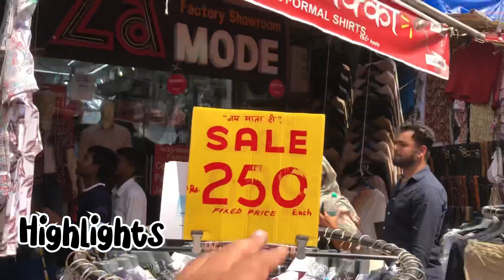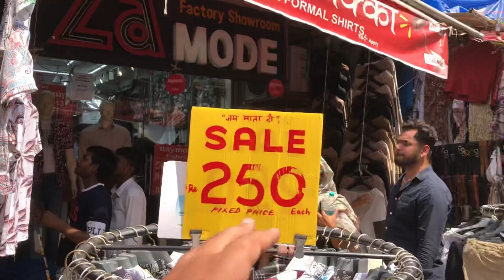Boys summer collection in 2023 | sarojini market | Delhi cheapest market